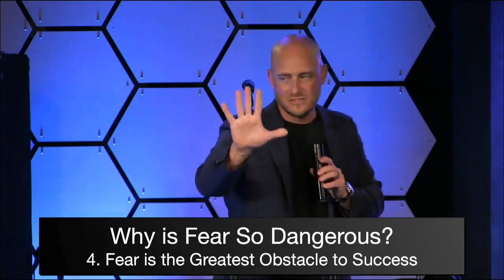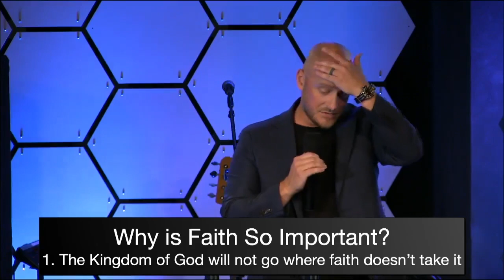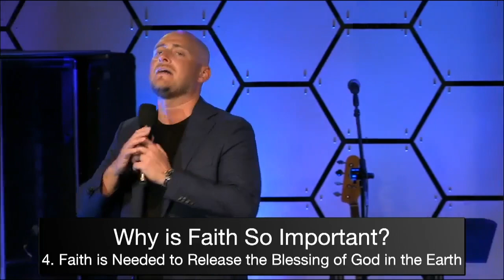Faith vs. Fear